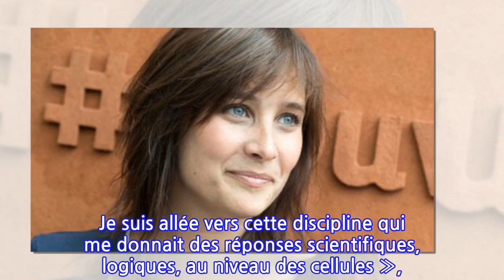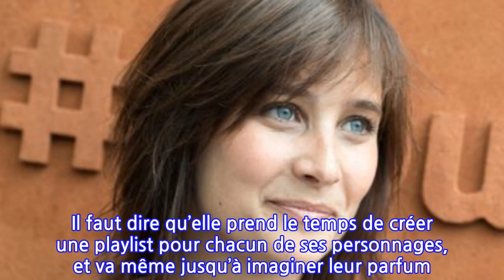Ils ont échangé mon enfant : qui est Julie de Bona, l’actrice star de TF1 ?